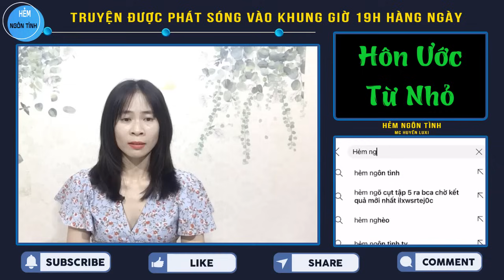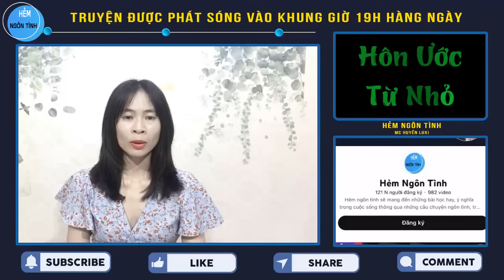Truyện FULL: Hôn Ước Từ Bé Truyện Ngôn Tình Hay Tưởng Không Hạnh Phúc Mà Hạnh Phúc Ngọt Ngào | HNT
Anh và cô có hôn ước từ nhỏ. Anh là người trầm tính, lạnh lùng, cái bản mặt cứ như khinh thường hết thảy. Cô lại ngoan ngoãn, nên được cậu đối xử tốt hơn một chút. Vào một ngày nào đó, một người trong đám bạn đột nhiên thần thần bí bí kể: "Tối hôm qua mình không cẩn thận thấy hai người họ đứng trong góc nói chuyện, cô uống say quá, hôn lên cằm anh!"

★ Các bạn ủng hộ MC Huyền Luxi và kênh HẺM NGÔN TÌNH bằng cách ấn vào link đăng ký này Bấm chuông thông báo, Like, Share video cũng như bình luận cảm xúc ở ngay phía bên dưới nhé!
© Audio truyện ngắn được thực hiện bởi team HẺM NGÔN TÌNH vui lòng không reupload dưới mọi hình thức. Xin chân thành cảm ơn!